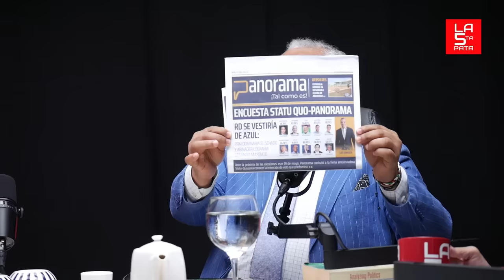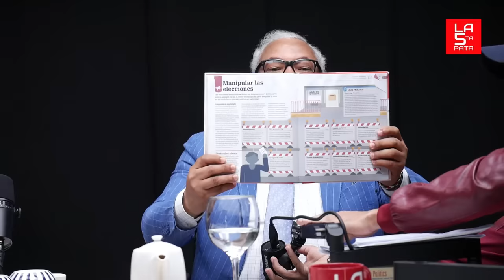Wandy Ramírez Revela Datos Incómodos Para El PRM: ¡ Enferman A Leonel Fernández !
El consultor político, Wandy Ramírez nos brinda datos sobre la realidad que aconteció en las pasadas elecciones presidenciales

3,500 por hora. Grabación a 1080. Entrega de material editado.

• 25,000. Formato básico. 40,000 formato cinema.  60,000 formato full cinema.

5,000 por cada video no mayor a 2 minutos.